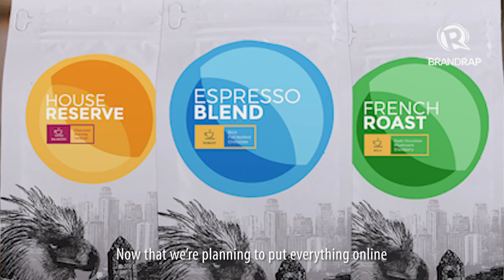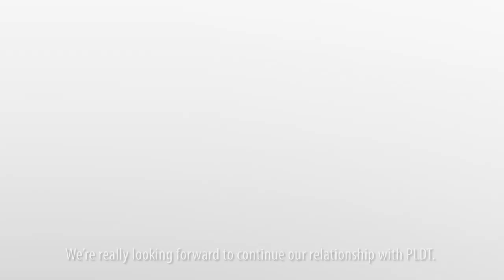Figaro Coffee Company takes a step into a new day with BEYOND FIBER